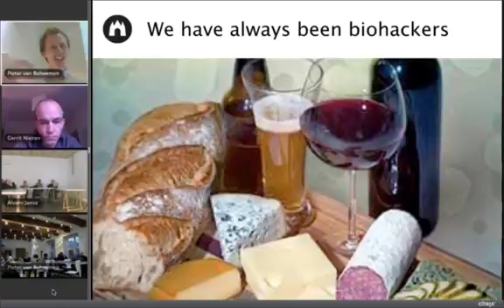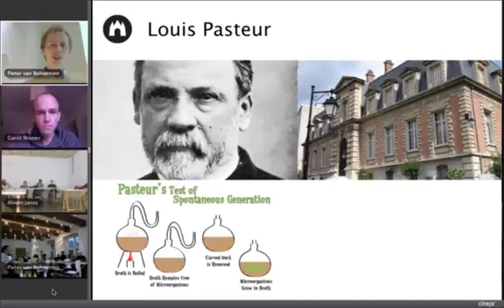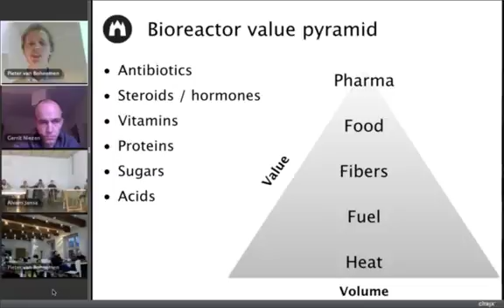make to line clip3